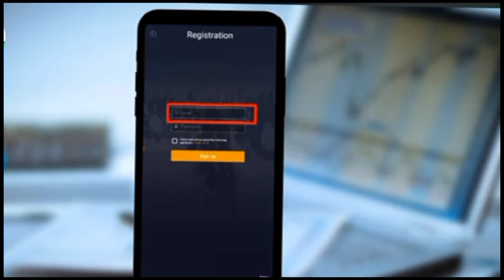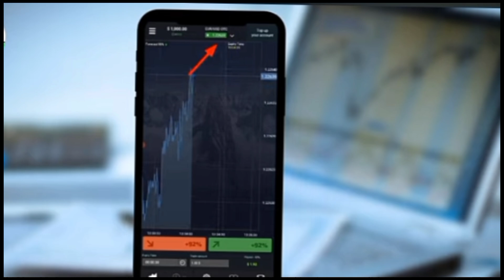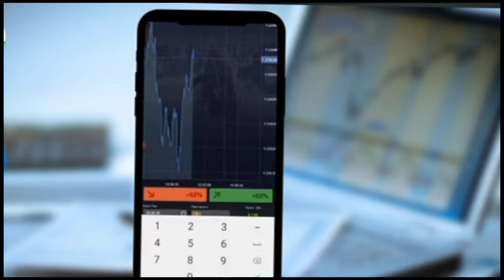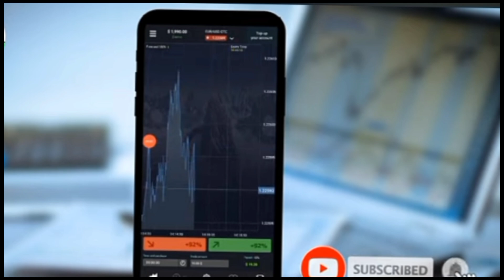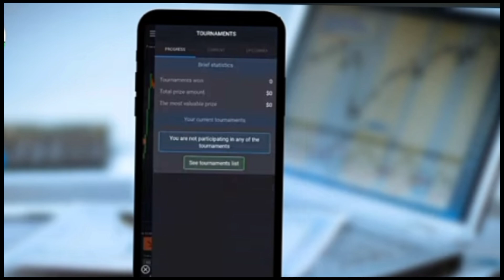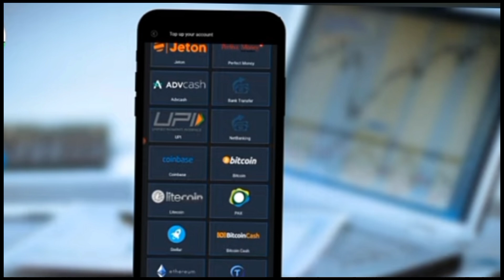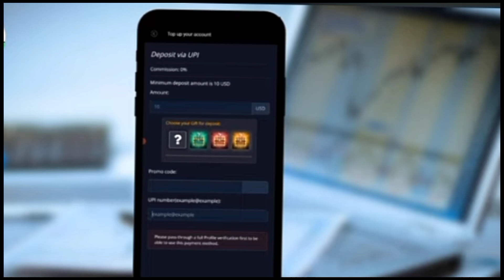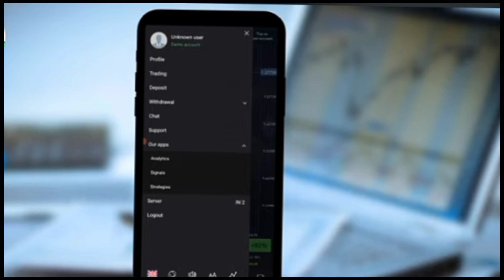پوکیٹ اوپشہن کو کے ثی استمال کرتے ہیں Pocket option is used by KP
Pocket option is used by KPپوکیٹ اوپشہن کو کے ثی استمال کرتے ہیں Pocket option is used by KPپوکیٹ اوپشہن کو کے ثی استمال کرتے ہیں